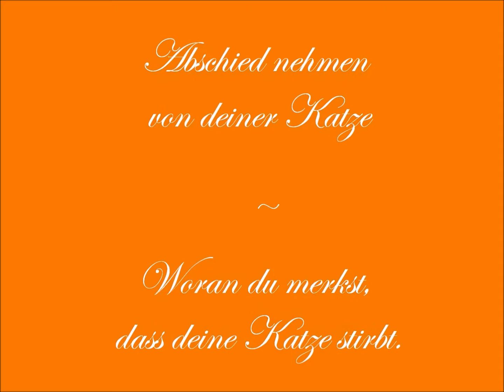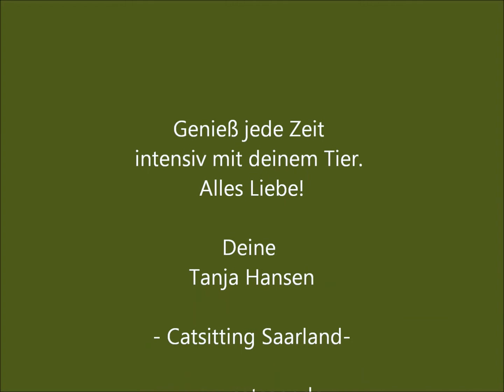Wann ist es Zeit, Abschied zu nehmen? Liegt meine Katze im Sterben?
Mit diesem Video möchte ich dir Mut machen, auf deine Intuition zu hören, die Anzeichen einer alternden, sterbenden Katze zu erkennen, dich für ein Thema zu sensibilisieren, das man gerne verdrängt, weil es weh tut. Aber auch das Sterben mit all seinen facettenreichen Gefühlen ist ein wichtiger Prozess im Leben, dem Respekt gebührt und der sehr verbinden kann, wichtig und wertvoll ist und der einfach dazu gehört.

Alles Liebe, deine Tanja Hansen von